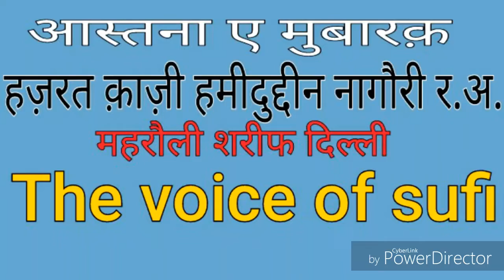Mazar of Hazrat Hameeduddin Nagauri || हज़रत हमीदुद्दीन नागौरी (र•अ•) का आस्ताना ए मुबारक (दिल्ली)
My dear Viewer agar aap Sufism ke baare me or jan na chahte hai to subscribe kijiye humare channel "The Voice Of Sufi"  ko or hume comment me bataaiye ki aap Sufism ke baare me or kya jan na chahte hai.

Contact kare Ashfaq warsi: 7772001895

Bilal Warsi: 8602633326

Also watch all the videos. Thank you so much.